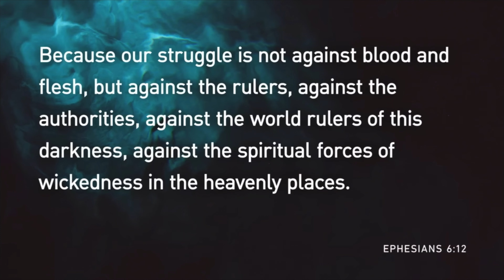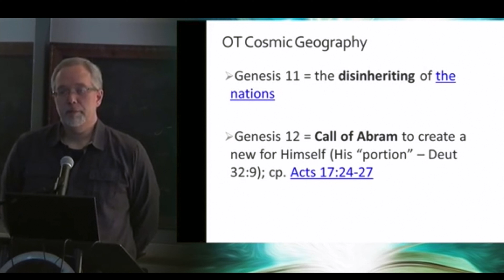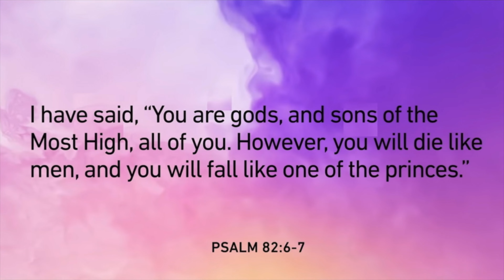Explore Cosmic Geography & The Tower of Babel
Welcome to Another Episode of Ring Them Bells.
We exist to help you rediscover the Supernatural focus of your Bible.
Cosmic Geography is a key to understanding the Divine Council Worldview and the ultimate context of scripture.
This video explores how God was not intending to Divorce the nations but rather win them back from these rebellious gods of the Nations...